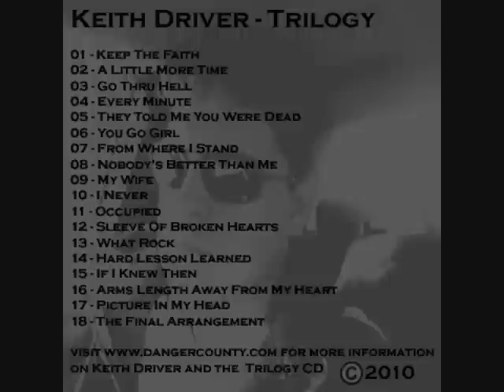Keith Driver - Trilogy / 18 original songs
This is my 2010 release - Trilogy. Take a listen and drop a line, let me know what you think. All songs are written and recorded by yours truly.
00:00 - Keep The Faith
04:32 - A Little More Time
08:16 - Go Through Hell
11:49 - Every Minute
15:58 - They Told Me You Were Dead
20:40 - You Go Girl
25:04 - From Where I Stand
29:51 - Nobody's Better Than Me
33:21 - My Wife
36:45 - I Never
40:25 - Occupied
43:40 - Sleeve Of Broken Hearts
46:58 - What Rock
51:43 - Hard Lesson Learned
56:07 - If I Knew Then What I Know Now
1:00:00 - Arms Length Away From My Heart
1:04:34 - Picture In My Head
1:08:36 - The Final Arrangement